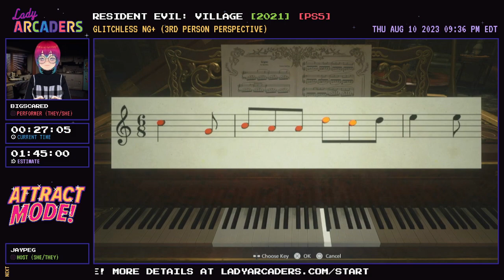Attract Mode! - Resident Evil: Village (Glitchless NG+ (3rd person perspective)) [w/ BigScared]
In this Attract Mode! showcase, BigScared runs Resident Evil: Village (Glitchless NG+ (3rd person perspective)! She leads Ethan Winters through monster-filled passageways, absolute mommy status boss fights, and the seductive tones of Heisenberg! Jaypeg joins on comms with some of the best puns you've ever heard!

Showcase starts at 2:35

Attract Mode! is a series run by Lady Arcaders that features women in gaming in weekly shows throughout the year.